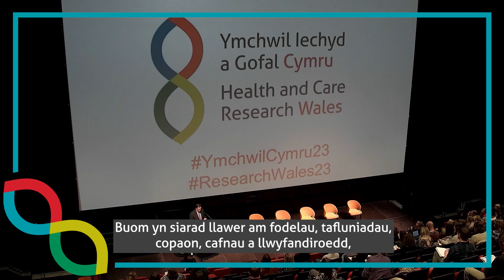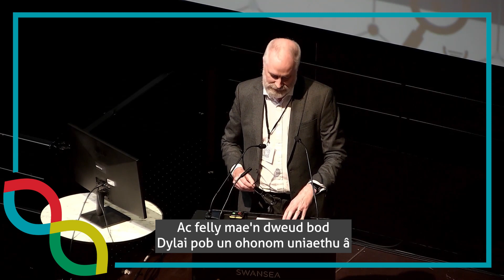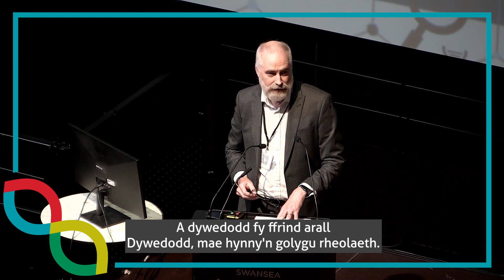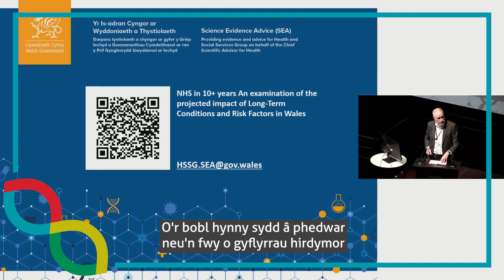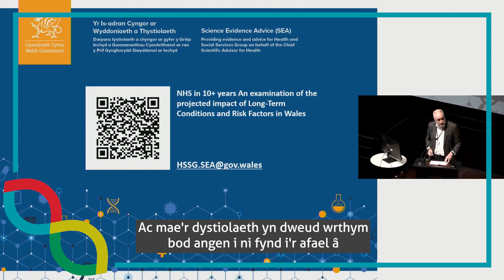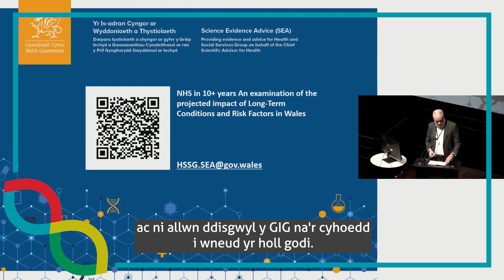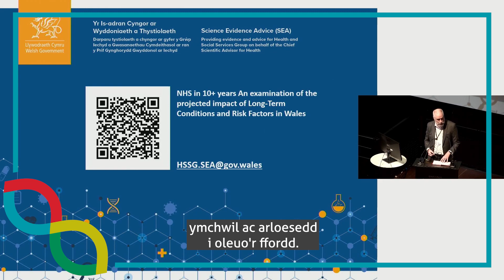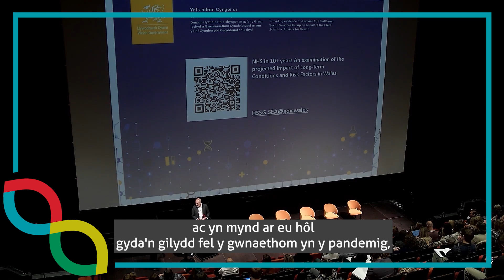Y GIG mewn 10 mlynedd - Dr Rob Orford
Dr Rob Orford, Prif Gynghorydd Gwyddonol dros Iechyd, yn siarad â chynrychiolwyr yng nghynhadledd Ymchwil Iechyd a Gofal Cymru 2023 am adroddiad sy'n edrych i mewn i'r GIG yn y 10 mlynedd nesaf. Cafodd yr adroddiad hwn ei gefnogi gan Ganolfan Dystiolaeth Ymchwil Iechyd a Gofal Cymru ac Iechyd Cyhoeddus Cymru.